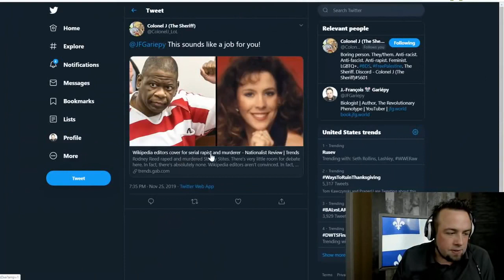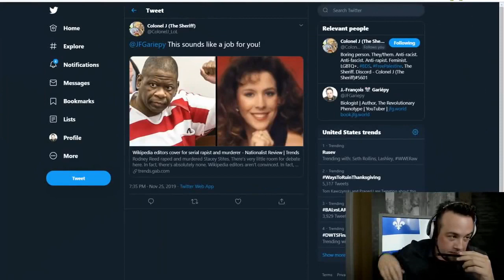JF on the possibility of editing Rodney Reed's wikipedia page - TPS#558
JF is on Odysee now. Check it out below!

Jf has had experience in wikipedia wars from the past. Why not edit Rodney Reed's page and restore order? (This video took way too long and I'll probably never do another one like this.)
Video from:
Charles Robertson | TPS #588